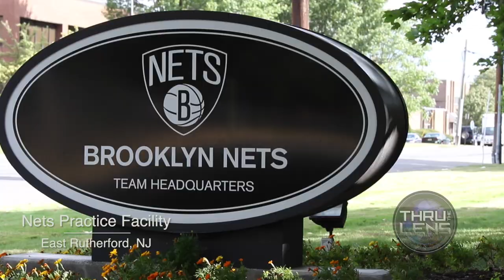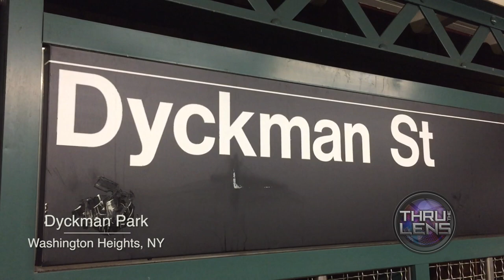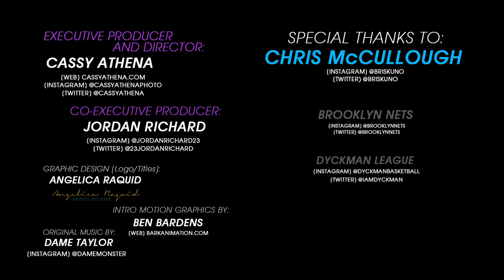Thru The Lens: (INTERVIEW) S2; Ep6 - The City Of Dreams - Chris McCullough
NBA Rookie Chris McCullough had an unfortunate turn of events when he tore his ACL during his freshmen year at Syracuse. Being a top ranked player in high school, he continued to enter his name in the 2015 NBA Draft and was drafted in the 1st round to the Brooklyn Nets. The Bronx native is the first player from New York to join the Brooklyn Nets. Follow his journey as he shows an exclusive look at his workouts at the Nets practice facility, along with a trip up north to Washington Heights to watch the infamous Dyckman league!

Ex. Producers: Cassy Athena and Jordan Richard